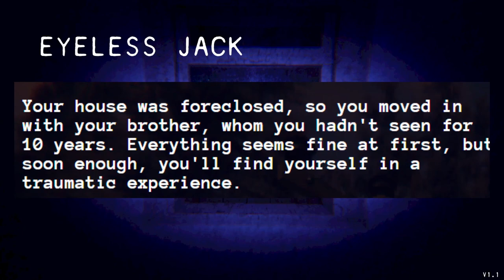DON'T GO TO SLEEP AFTER WATCHING THIS SCARY HORROR GAME (eyeless jack)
creepypasta level, SwaggyB, Izak, Toryonthebat KJ2TURNTT, MIZUHO, YUREI , and ETA are the people that produced the beats in my intros that I use. level, SwaggyB, Izak, Toryonthebat KJ2TURNTT, MIZUHO, YUREI , and ETA are the people that produced the beats in my intros that I use. level, SwaggyB, Izak, Toryonthebat KJ2TURNTT, MIZUHO, YUREI , and ETA are the people that produced the beats in my intros that I use.